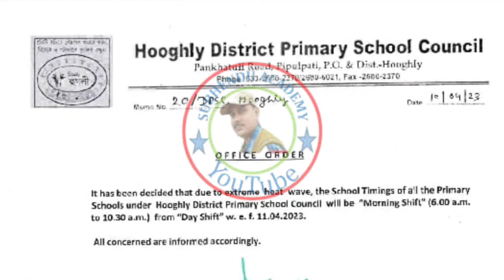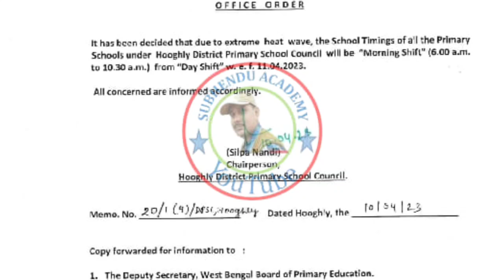প্রচন্ড গরমের জন্য প্রাথমিক শিক্ষক শিক্ষিকাদের DPSC থেকে খুবই গুরুত্বপূর্ণ অর্ডার জারি করা হয়েছে